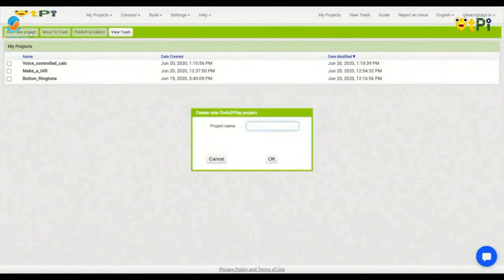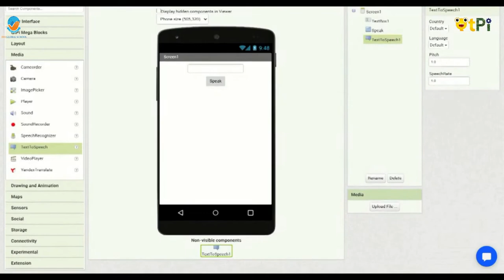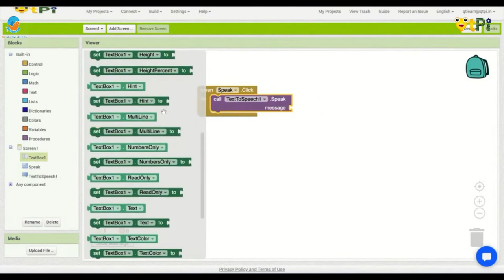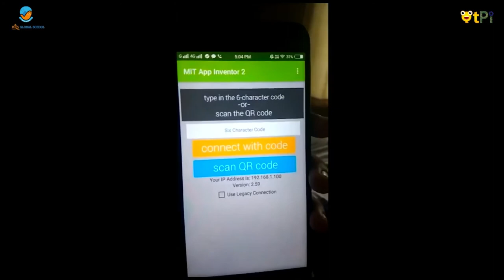App "Talk to me" project in Tamil by Abhinandhan I Code with App Inventor 2 I QtPi robotics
Abhinandhan explaining the project "Talk to me" in Tamil. Learn coding, AI and robotics with QtLearn powered by QtPi robotics.

Regards,
QtLearn (QtPi Robotics)